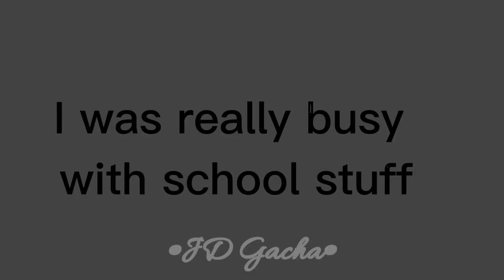Vs. Heathers FNF || Gacha Club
I really love this mod because it has one of my favorite musicals combined with one of my favorite games.. It's literally my recommendations, that's how much I love ittt!!!

Apps / Programs used:
Gacha Club
Gacha Neon
Capcut

YA CAN YOU BELIEVE IT...ONLY 3 APPS ✨✨